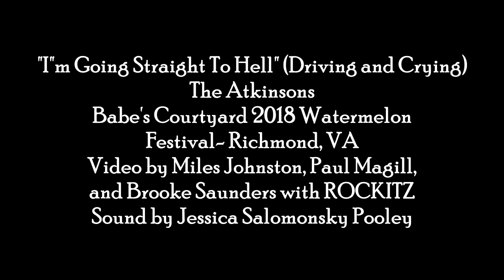2018 Watermelon Atkinsons "I'm Going Straight To Hell" Driving and Crying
2018 Watermelon Atkinsons "I'm Going Straight To Hell" Driving and Crying